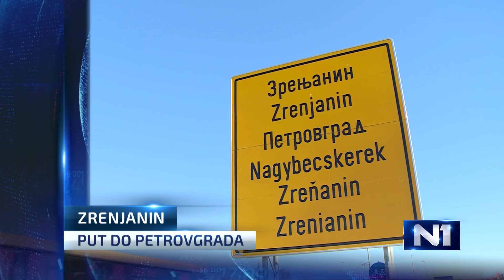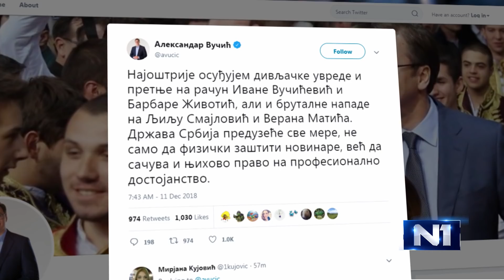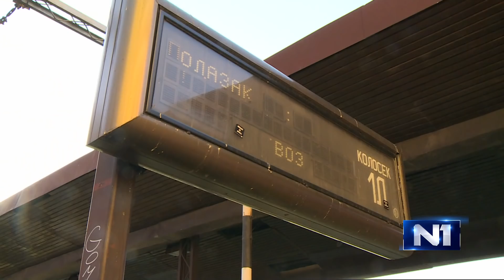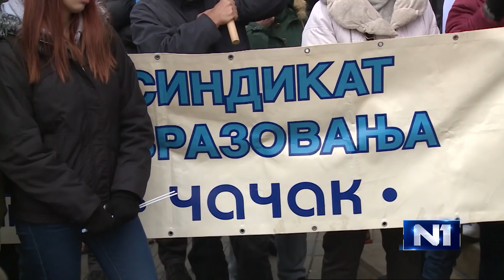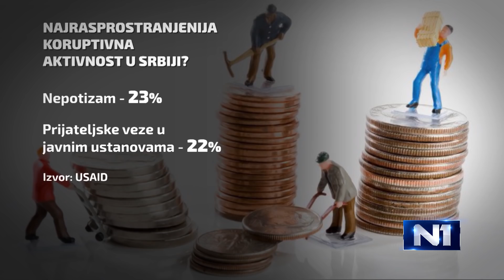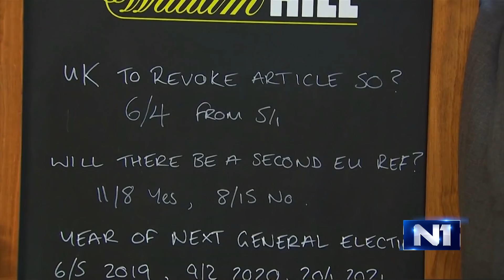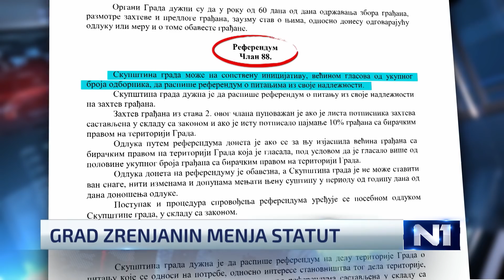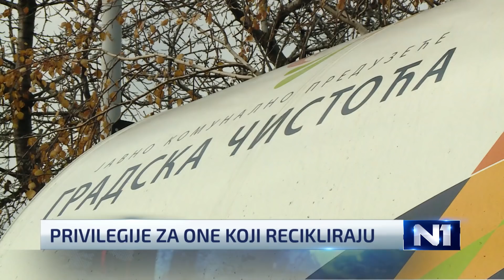Dnevnik u 19 /Beograd/ 11.12.2018.